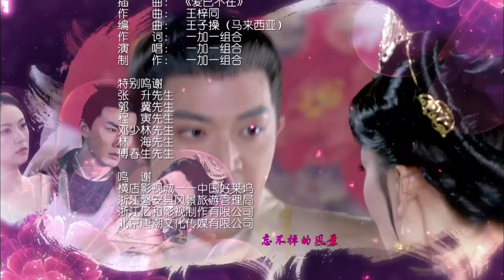[Multi-sub]《唐宫燕》第28集丨刘庭羽 李承铉 刘心悠 惠英红 杨恭如 何赛飞 寇振海 骆达华 Women of the Tang Dynasty EP28【捷成华视偶像剧场】